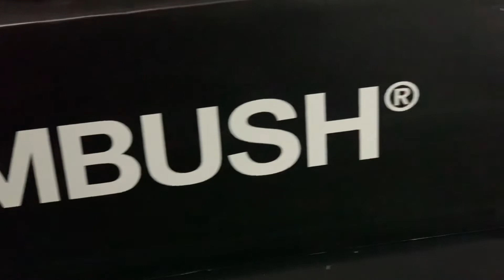UNRELEASED?! // AMBUSH x NIKE ‘CHICAGO’ DUNKS! // BEST REP/FAKE/UA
Today we check out a pair of replica unreleased Ambush x Nike in the ‘Chicago’ color way!

Please do not ask me any questions here, hit me up on my IG:

I do not condone the buying of counterfeit products, these videos are purely for entertainment and educational purposes only.

These are my personal opinions, and you’re free to have your own.